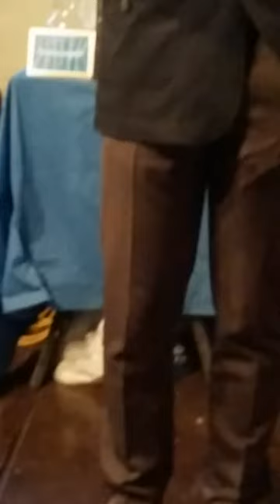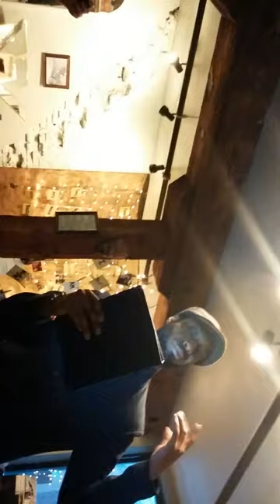warren longmire at Recurrence Plot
the first performance of The Poet Warren Longmire's piece ""it in the time of moore." was at YELL GALLERY in Philadelphia, April 5 2014. This is that.